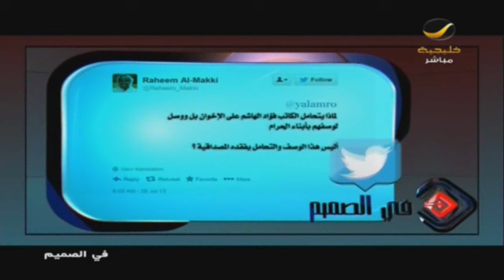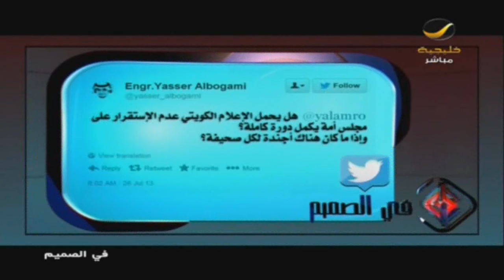في_الصميم مع الكاتب الكويتي فؤاد الهاشم | الحلقة 17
في الصميم  مع عبدالله المديفر على روتانا خليجية - رمضان 2013 | يعرض الساعة 5 بتوقيت السعودية